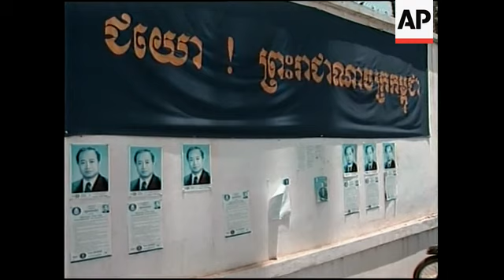Grenade explodes outside royalist Funcinpec party HQ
Funcinpec party headquarters
1. Damaged pavement
2. Debris
3. Journalists
4. Various of onlookers and police
5. SOUNDBITE: (English) Prince Norodom Sirivudh, Secretary General of Funcinpec
"We will continue our process electoral until the end.  I regret that this kind of incident, not the first time.  As the secretary-general of the Funcinpec party it is the second time that a grenade has been launched.  We
had one wounded last time.  But this time there's no injuries.  But it's still kind of intimidation, but we have decided as democrats to go to the end of the process.  And I request and condemn strongly this kind of
criminal activities during the national election days."
6. Pan from cars to exterior of headquarters
7. Photograph of party leader
8. Exterior of Funcinpec party headquarters

Outside royal palace, centre of Phnom Penh
9. Police on site
10. People outside palace
11. Policeman with handgrenade
12. Various police and security forces on site blocking off site
13. Onlookers
14. Policeman with second grenade
15. People outside royal palace

STORYLINE:

A grenade exploded on Sunday on a sidewalk outside the royalist Funcinpec party headquarters in the capital during general elections, according to officials. There were no injuries.

Officials also said that a second grenade was discovered outside the Royal Palace in Phnom Penh before it could explode. Interior Ministry spokesman Khieu Sopheak said policy were trying to defuse it.

The incidents happened a few hours after Cambodians began voting in general elections to choose a new National Assembly.

The explosion sent people running for cover. It left burn marks on a sidewalk.

Phnom Penh Deputy Police Commissioner Muong Khim said the grenade had apparently been booby trapped by removing its pin with its detonator held in place by a rubber band. The contraption was placed in a can full of kerosene and left at the sidewalk near a trash barrel.

He said the grenade exploded when the kerosene disintegrated the rubber band, and that the headquarters of the royalist Funcinpec party is across the street from where the explosion occurred but there were no casualties.

Funcinpec is one of the three leading parties in the elections.

At least 16 people were killed during the monthlong campaign for the elections, but the number was low compared to violence Cambodia's two previous elections in the past decade. The capital had not witnessed any violence until Sunday's explosion.